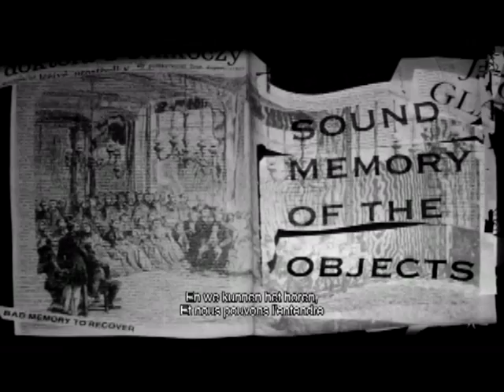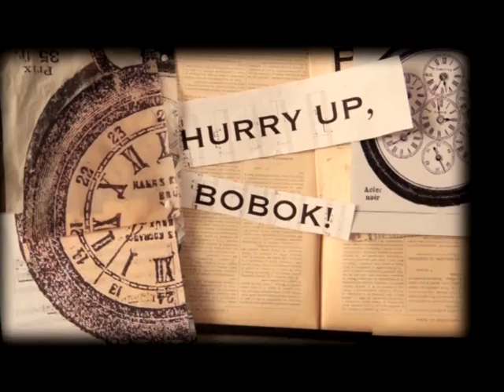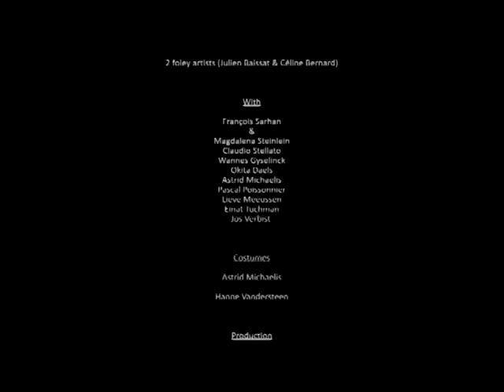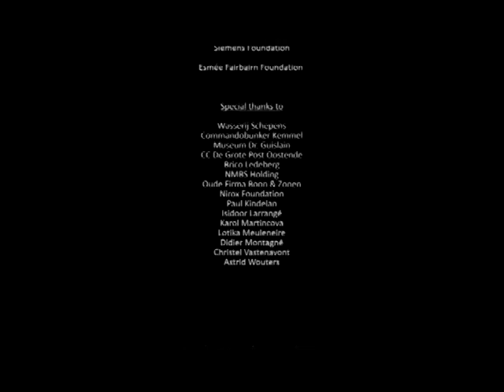Lâchez tout !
Conception, textes, film et animations, musique, scénographie
François Sarhan